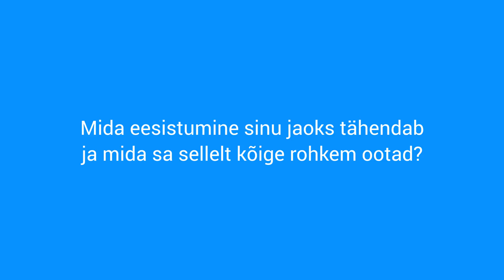Mida ootad eesistumiselt?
19. - 21. juulini toimusid eesistumise raames sotsiaal- ja tööministrite ning terviseministrite kohtumised, kus arutati tervele Euroopale olulisi teemasid. Millised ootused on aga meie inimestel eesistumisele? Kogu vajalik info ja twitterisäutsud @SoMinEstonia